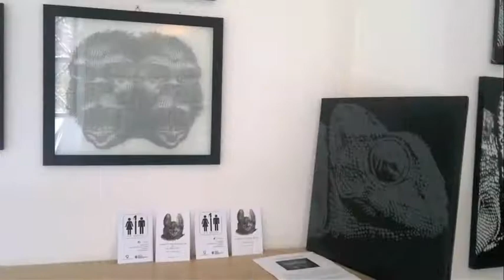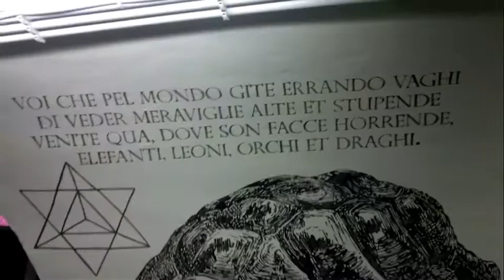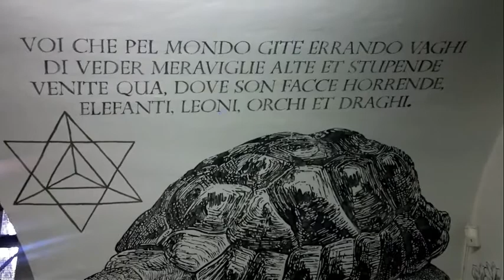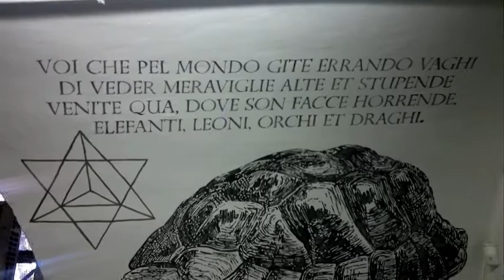-1 art gallery | Cabinet of Natural History by Lucamaleonte ACQUARIO ROMANO 29 MARZO 2012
-1 art gallery è il nuovo spazio espositivo della Casa dell'Architettura dedicato all'arte, la grafica e il design. Situata al livello -1 dell'Acquario Romano, uno degli edificio di pregio della Capitale, sede dell'Ordine degli Architetti di Roma, la nuova galleria underground proporrà ciclicamente interventi site specific affidati ai nomi più rappresentativi della Street Art.
Ad ogni artista sarà chiesto di realizzare una "stanza", sotto forma di dipinto murario (volta inclusa) o installazione. Ogni nuova stanza partirà dallo stato di fatto della precedente. Questo metterà gli artisti in relazione, facendoli interagire non solo con il luogo e lo spazio, ma anche con il tempo. Ogni intervento resterà in mostra per non più di quattro mesi. Questo garantirà un minimo di tre interventi per anno.
Le "stanze" potranno a loro volta ospitare dj set (ogni ultimo venerdì del mese), performance, incontri e dibattiti dedicati all'arte contemporanea. La galleria potrà utilizzerà il giardino per i vernissage e l'adiacente aula multimediale.

Inaugurerà il nuovo spazio Lucamaleonte con un progetto dal titolo:
Cabinet of Natural History by Lucamaleonte.
La direzione artistica della galleria è affidata a Giorgio de Finis (filmmaker, antropologo, già event manager della Festa dell'Architettura di Roma e direttore del Dipartimento di videocomunicazione dell'Acquario Romano, attualmente impegnato in numerosi progetti d'arte). Ogni intervento sarà filmato e documentato fotograficamente.

In occasione della presentazione al pubblico dell'intervento site specific realizzato da Lucamaleonte per la -1 art gallery, il nuovo spazio underground della Casa dell'Architettura, il Caffè Progetto ripropone "Stencil Bestiario", mostra a cura di Mondo Bizzarro Gallery e Marta Gargiulo, che raccoglie lavori di immediata complessità e rara bellezza con tele lavorate ad acrilico e stencil, accanto ad autentiche e pregiatissime incisioni.
periodo espositivo 29 marzo - 29 luglio 2012
Casa dell'Architettura, livello -1, piazza Manfredo Fanti 47, Roma